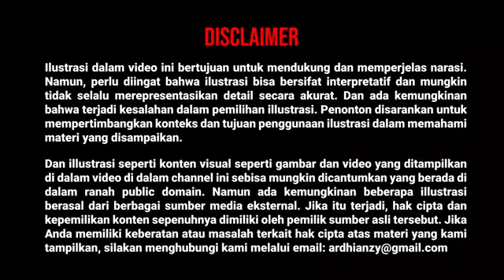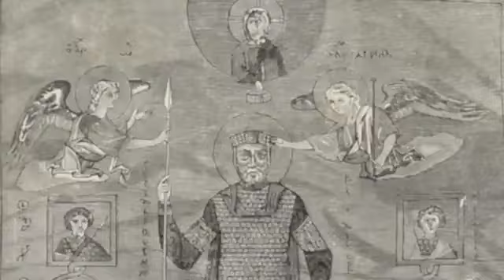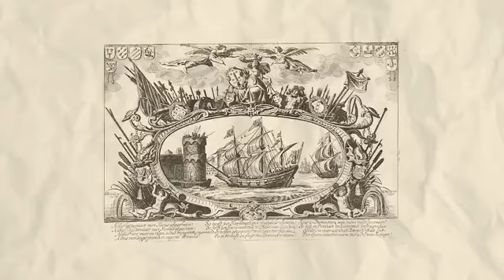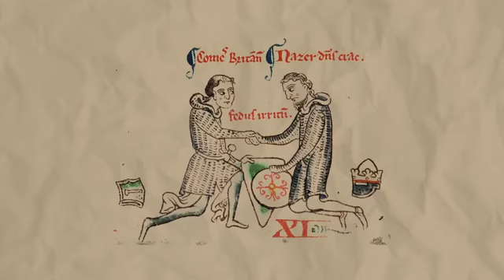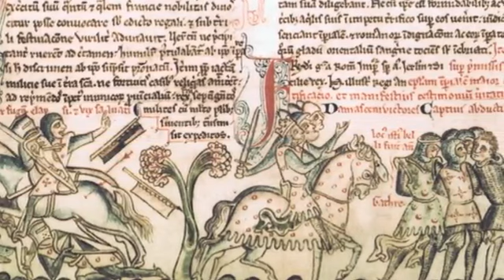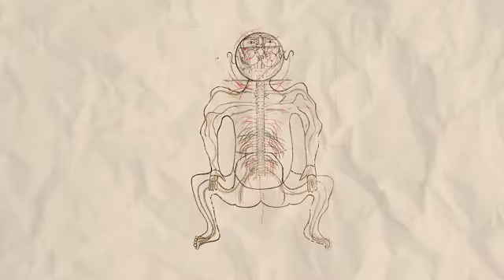PERANG SALIB ISLAM VS KATOLIK ROMA (Orthodox Menjadi Korban)